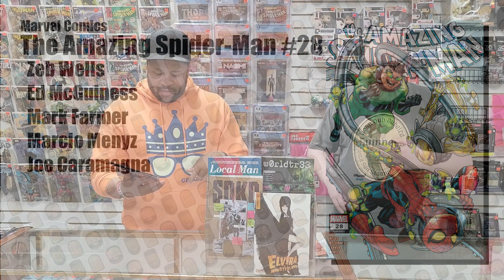BWRAO One-Shot: The Amazing Spider-Man #28 from Marvel Comics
Victor is convinced that Doc Oc has crossed the line from being an evil villain, to perhaps the cutest villain in the Marvel Universe!